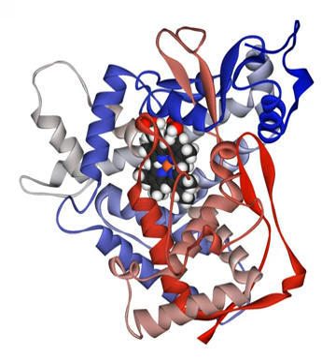Xenobiotic metabolism | Wikipedia audio article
00:03:18 1 Permeability barriers and detoxification
00:06:33 2 Phases of detoxification
00:07:03 2.1 Phase I – modification
00:11:11 2.1.1 Oxidation
00:11:43 2.1.2 Reduction
00:13:25 2.1.3 Hydrolysis
00:13:40 2.2 Phase II – conjugation
00:15:22 2.3 Phase III – further modification and excretion
00:16:54 3 Endogenous toxins
00:18:15 4 Sites
00:19:35 5 Factors that affect drug metabolism
00:23:02 6 History

- Socrates

SUMMARY
Drug metabolism is the metabolic breakdown of drugs by living organisms, usually through specialized enzymatic systems. More generally, xenobiotic metabolism (from the Greek xenos "stranger"  and biotic "related to living beings") is the set of metabolic pathways that modify the chemical structure of xenobiotics, which are compounds foreign to an organism's normal biochemistry, such as any drug or poison. These pathways are a form of biotransformation present in all major groups of organisms, and are considered to be of ancient origin. These reactions often act to detoxify poisonous compounds (although in some cases the intermediates in xenobiotic metabolism can themselves cause toxic effects). The study of drug metabolism is called pharmacokinetics.
The metabolism of pharmaceutical drugs is an important aspect of pharmacology and medicine. For example, the rate of metabolism determines the duration and intensity of a drug's pharmacologic action. Drug metabolism also affects multidrug resistance in infectious diseases and in chemotherapy for cancer, and the actions of some drugs as substrates or inhibitors of enzymes involved in xenobiotic metabolism are a common reason for hazardous drug interactions. These pathways are also important in environmental science, with the xenobiotic metabolism of microorganisms determining whether a pollutant will be broken down during bioremediation, or persist in the environment. The enzymes of xenobiotic metabolism, particularly the glutathione S-transferases are also important in agriculture, since they may produce resistance to pesticides and herbicides.
Drug metabolism is divided into three phases. In phase I, enzymes such as cytochrome P450 oxidases introduce reactive or polar groups into xenobiotics. These modified compounds are then conjugated to polar compounds in phase II reactions. These reactions are catalysed by transferase enzymes such as glutathione S-transferases. Finally, in phase III, the conjugated xenobiotics may be further processed, before being recognised by efflux transporters and pumped out of cells. Drug metabolism often converts lipophilic compounds into hydrophilic products that are more readily excreted.